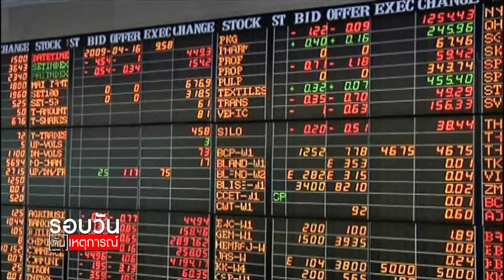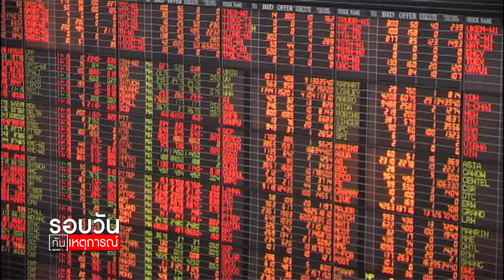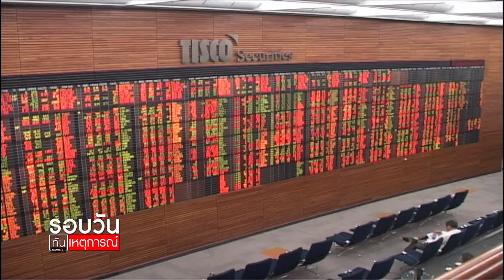หุ้นไทยผวาโควิดรอบใหม่ เชื่อลงระยะสั้น ต่างชาติยังซื้อ : รอบวันทันเหตุการณ์ (12.30น.) 22-12-63